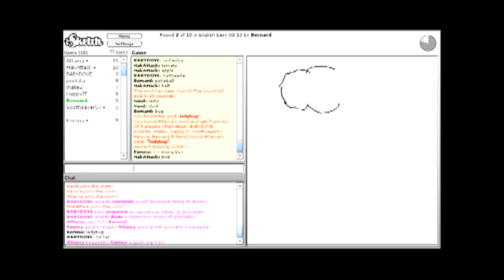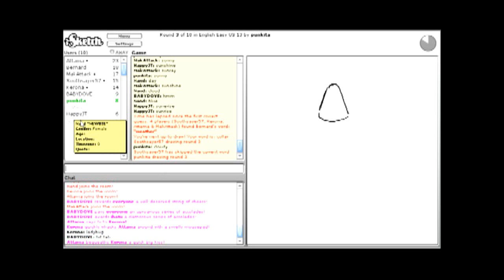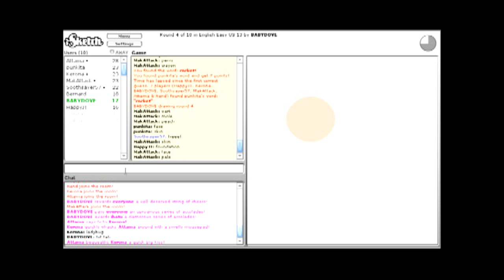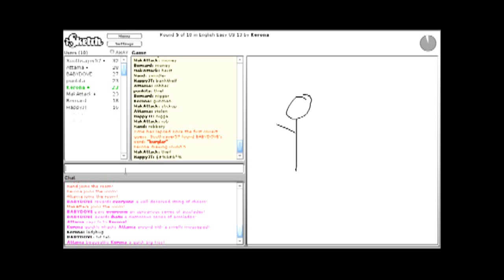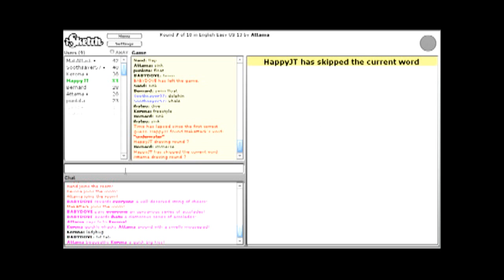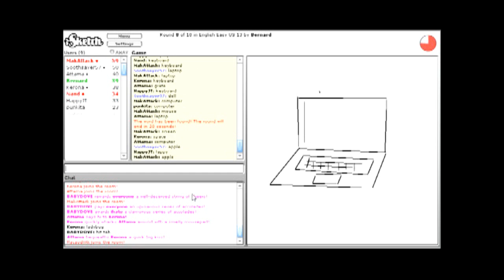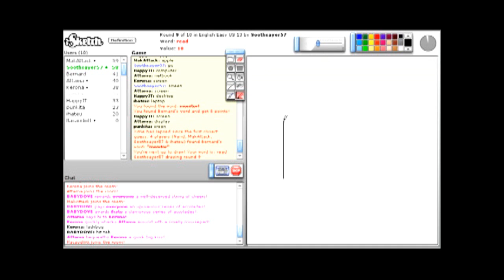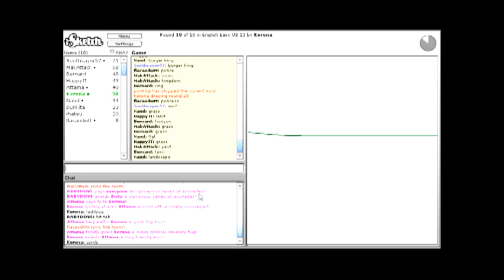Highlight Episode Two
Soothsayer and Nand play some isketch, and make some jokes in the process.